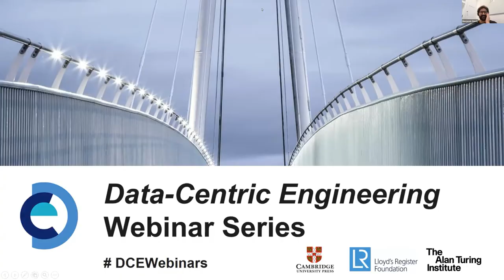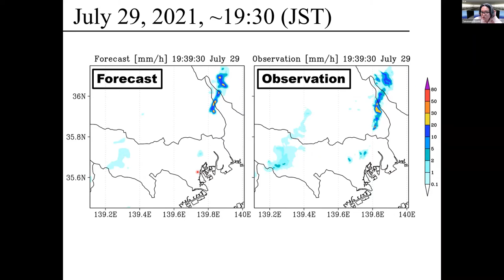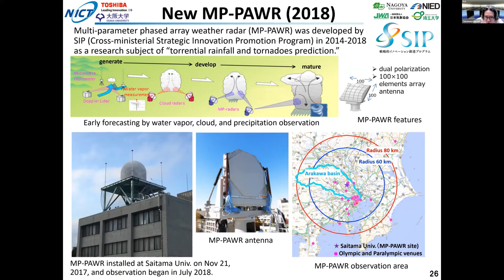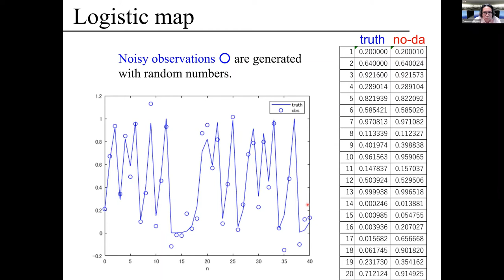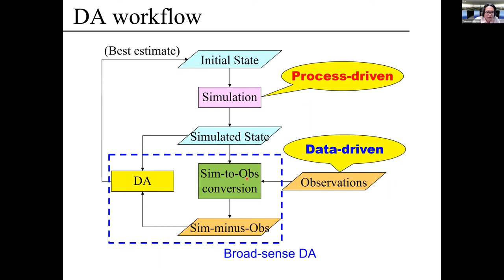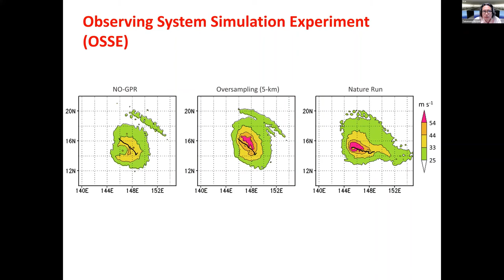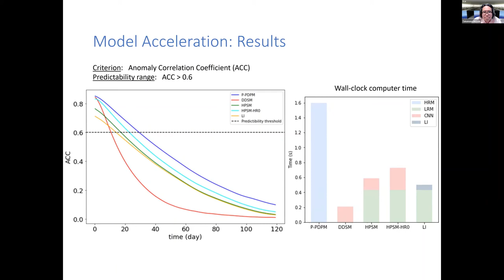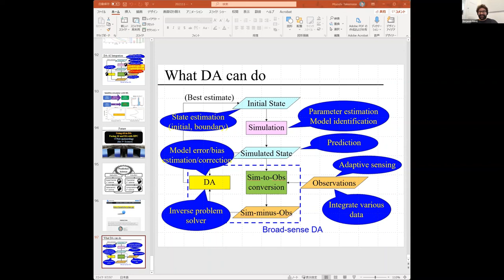Takemasa Miyoshi: Data-Centric Engineering Webinar Series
Data-Centric Engineering Webinar Series presents Takemasa Miyoshi leading his talk Fusing Big Data and Big Computation in Numerical Weather Prediction.

The DCE Webinar series is a programme of monthly virtual events about data-centric engineering: the use of data science methods and models for improving the reliability, resilience, safety, efficiency and usability of engineered systems. It is hosted by the Data-Centric Engineering journal at Cambridge University Press – a peer-reviewed open access journal dedicated to the interface of data science and all engineering disciplines – with the support of The Alan Turing Institute and the Lloyd's Register Foundation.

Curious about submitting your work to Data-Centric Engineering, read our Instructions for Authors